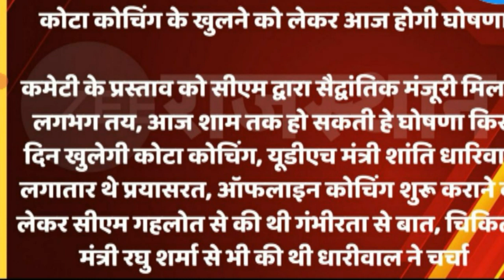rajasthan school coaching college kab khulega/rajasthan coaching centre kab khulenga/school reopen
rajasthan school kab khulega/rajasthan coaching kab khulegi/kab khulega school, coaching college
राजस्थान में स्कूल कब खुलेंगे,स्कूल कब खुलेंगे,स्कूल कब खुलेंगे school ke exam kab honge,राजस्थान में कोचिंग कब खुलेंगे,स्कूल कब ओपन होंगे,स्कूल के एग्जाम कब होंगे,स्कूल ओपन कब होगा,राजस्थान में कॉलेज कब खुलेंगे,राजस्थान में कब खुलेंगे स्कूल,राजस्थान में कब खुलेगा स्कूल,राजस्थान में 2 अगस्त से खुलेंगे स्कूल कॉलेज कोचिंग बड़ी खबर,राजस्थान में कॉलेज खुलेंगे,राजस्थान में नहीं खुलेंगे स्कूल,राजस्थान में 10वीं 12वीं के स्कूल खुलेंगे,स्कूल कब से खुलेंगेराजस्थान में स्कूल कब खुलेंगे,स्कूल कब खुलेंगे,राजस्थान में कब खुलेंगे स्कूल,स्कूल कब खुलेंगे school ke exam kab honge,स्कूल कब ओपन होंगे,स्कूल के एग्जाम कब होंगे,राजस्थान में 10वीं 12वीं के स्कूल खुलेंगे,स्कूल ओपन कब होगा,राजस्थान में स्कूल कब खुलेंगे 2021,राजस्थान में कब खुलेगी स्कूल,राजस्थान में स्कूल खोलने को लेकर आई बड़ी खबर,राजस्थान में 10वीं 12वीं स्कूल खुलेंगे,राजस्थान में स्कूल कॉलेज कब खुलेंगे,राजस्थांन में स्कूल कब खुलेंगे,राजस्थान में स्कूल कब खुलेगी

khulega,rajasthan me school kab se khulenge,school kab se khulenge,rajasthan me school kab khulenge 2021 today news